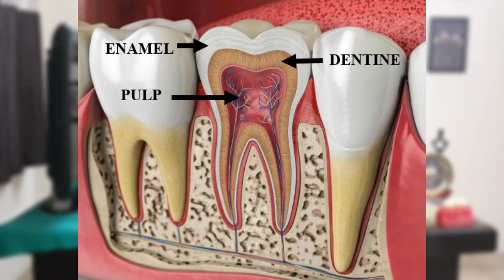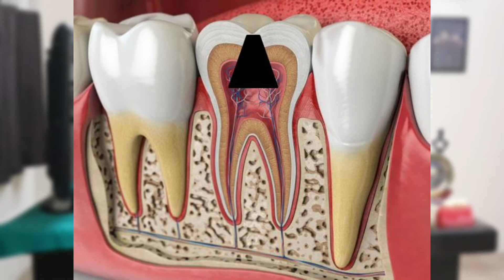What Happens if You Don't Get Cavities Filled Early | Best Dentist in Indirapuram | Dr Ankit Jha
It is very common that people have cavities and are told by their dentists to get them filled but they don't end up getting them filled for various reasons. This video explains the progression of caries and how it is more convenient in every way to get them filled ASAP and to not wait for sensitivity or pain to begin !

Do let us know how you liked the video in the comment section. Please let us know in case you want videos on any specific dental topic.

Dr Jha's Digital Dentistrry

399, GDA Flats, Kaveri Marg, Shakti Khand 1, Indirapuram, Ghaziabad, Uttar Pradesh 201014, India

Dentist in Indirapuram
Pediatric Dentist In Indirapuram, Ghaziabad
Best Dentist in Indirapuram
Dentist in Vaishali
Dentist in Vasundhra
Dental Clinic in Indirapuram
Child Dentist in Indirapuram
Children's Dentistry in Indirapuram